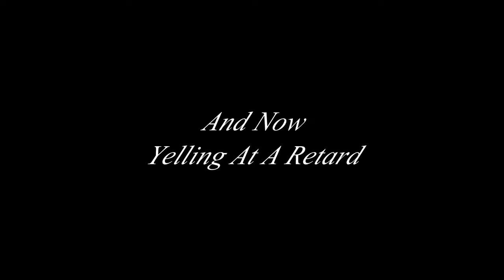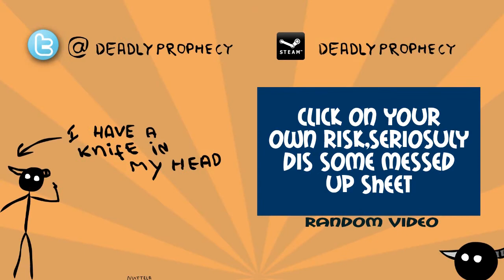Random Sexual Moments In Garry's Mod